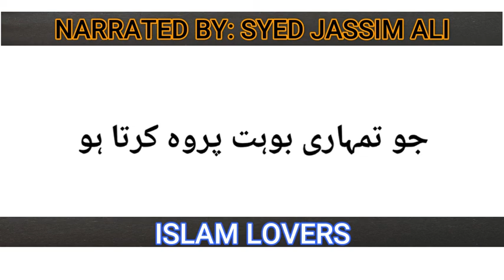DOO CHAHRE INSAAN KAHBI NAHI BHOOLTAA... || ISLAM LOVERS || SYED JASSIM ALI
Best Ever Cotations About Friend

Yahodioo Nai Kaisa Mashraa Dai Diaa

What Our Youtuhful Do For Our Country

Hazrat Sheikh Saadi Kai Aqwal

Surat Kahf With Beautiful Voice

Aurat ko Mohabbat Dai Kar Yakjaan Hoo janna

Give Us Your Feedback In Comments.